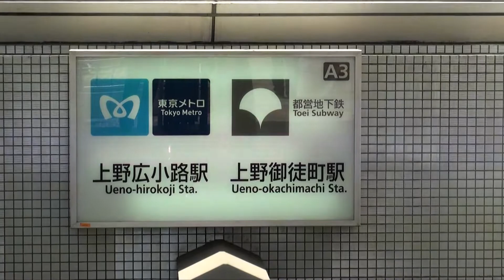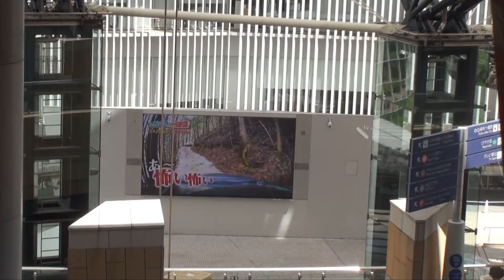アメ横から 六本木ヒルズ展望台「 東京シティビュー」、東京ミッドタウンへ行ってみよう 52階展望台からの景色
六本木ヒルズ展望台「 東京シティビュー」、東京ミッドタウンへアメ横から地下鉄で
行ってみました。六本木ヒルズ森タワーの52階には屋内展望台があります。

身近なテーマで情報発信してまいります。